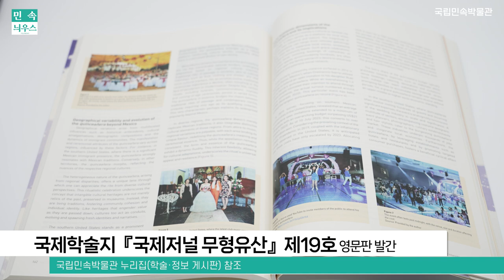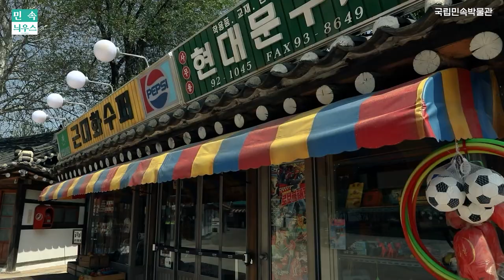[민속늬우스 7월 1호] 국제박물관협의회(ICOM)와 함께하는 국제학술대회 소식 외 7월의 박물관 소식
박물관에서 진행하는 ICOM-IMREC 국제학술대회와 국제학술지 "국제저널 무형유산"  제19호 영문판 발간 소식 등 다양한 7월 1호 소식을 전해드립니다.